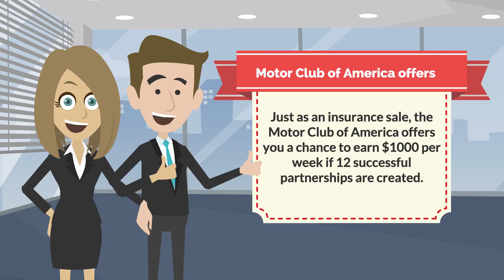Extremedivas13 explainer modified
Another amazing Video created on fiverr for a client.

Many businesses can have a difficult time expressing what it is they do in a way that potential customers can easily comprehend. When a web user visits a business’s website, how often does he or she leave it with a genuine idea of what the services the company provides are? This is where animated video comes in. By harnessing both the visual and auditory senses together, animated explainer videos increase retention rates and clarify their value proposition in a succinct way.

Extremedivas13  explainer